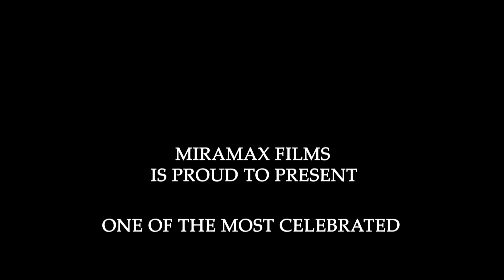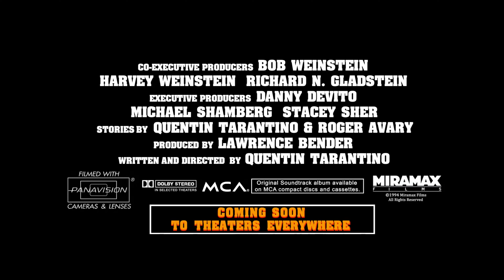Pulp fiction 1994 Trailer HD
Pulp fiction 1994 HD Trailer
One of best movies ever made
Crime/Drama

IMDb: 8.8

Starring
John Travolta
Samuel L. Jackson
Uma Thurman
Harvey Keitel
Tim Roth
Amanda Plummer
Maria de Medeiros
Ving Rhames
Eric Stoltz
Rosanna Arquette
Christopher Walken
IT ENCOURAGES US TO PROVIDE YOU A BETTER CONTENT!!!